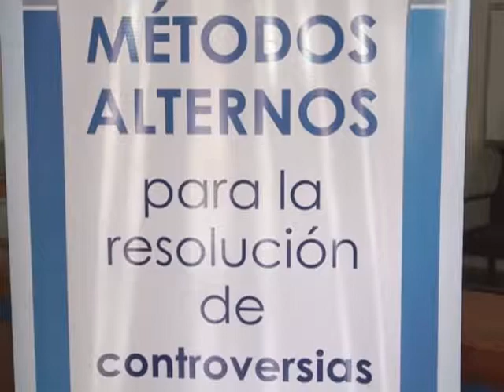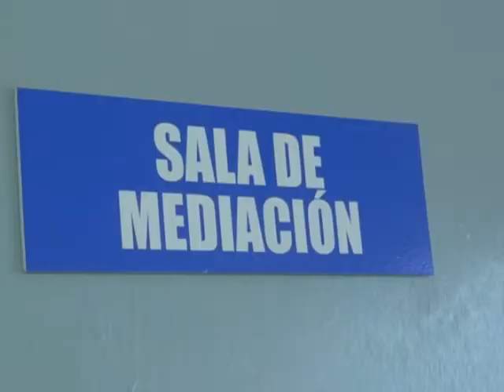CSJ - DIRAC se reunio con periodistas de la region segoviana